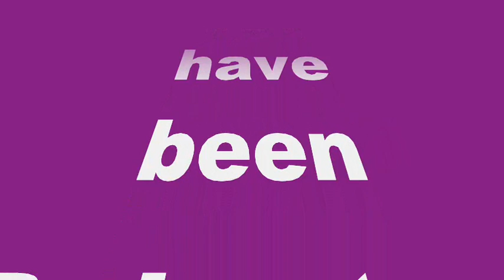Storm Dancer by the Rejects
A great surf-tune from Jon and the Nightriders. Our version contains also a bit from Dick Dale´s "Banzai Washout"